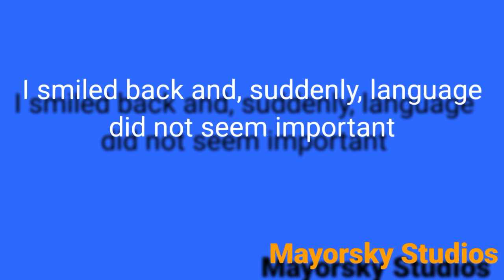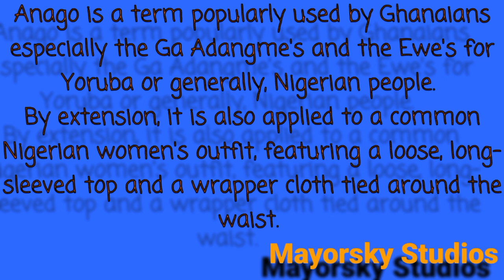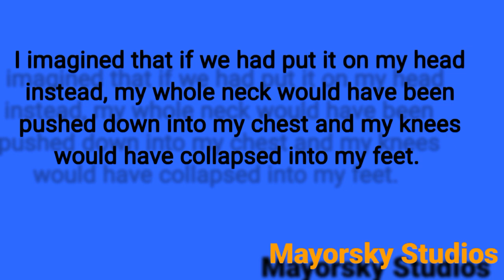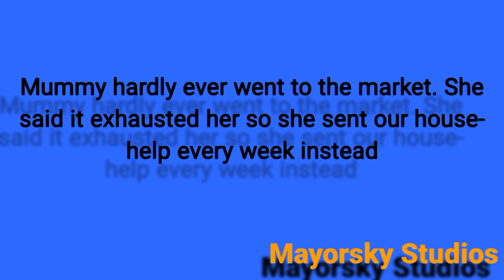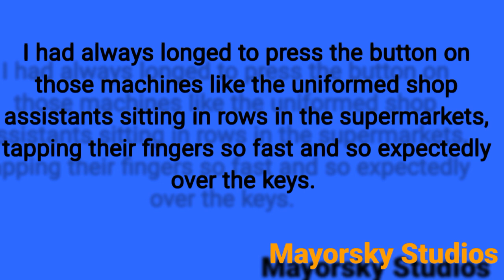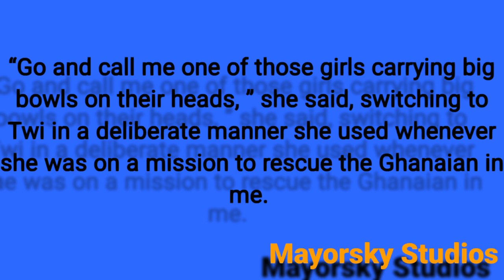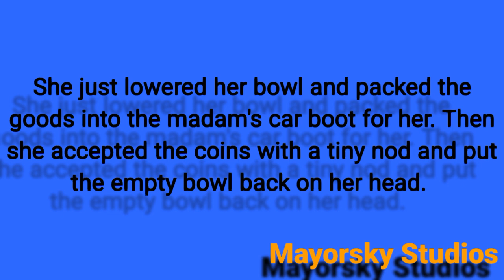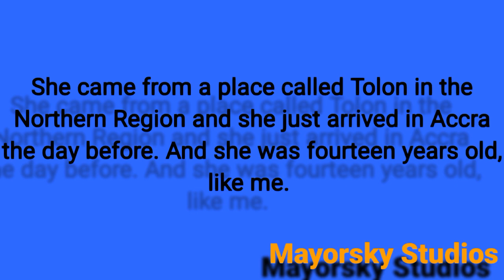The Kaya Girl -Chapter one a novel by Mamle Wolo.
This chapter tells us how two girls from different backgrounds met which was accidental in Accra's bustling Makoti market.